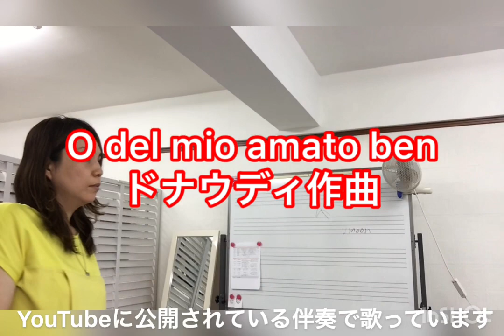O del mio amato ben/Donaudy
ドナウディ作曲　ああ愛する人の

YouTubeに公開されている伴奏で歌っています。こちらの伴奏を使わせて頂きました。
大学受験の自由曲の一つでした。
よくこんなに難しい曲を歌ったものです（笑）